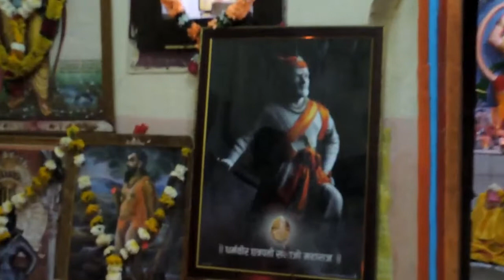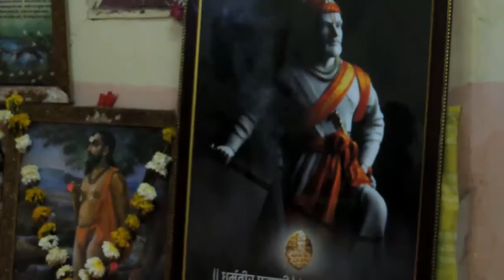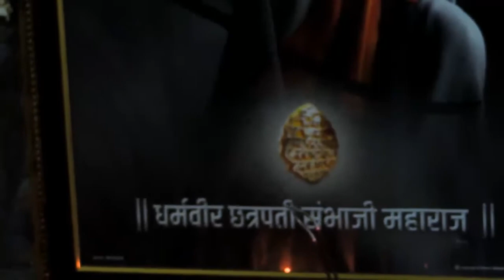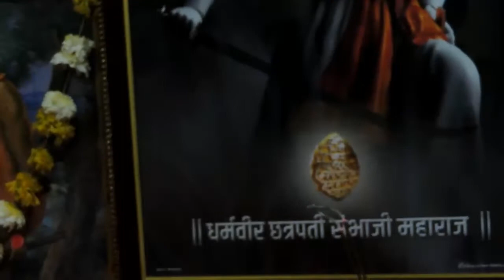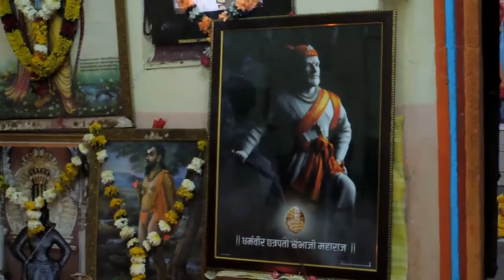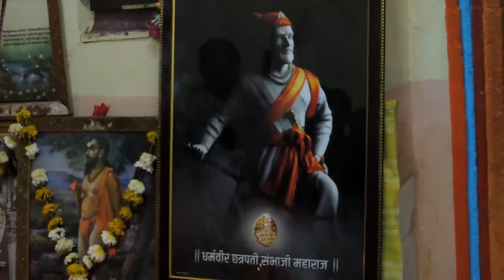धर्मरक्षक छत्रपति संभाजी महाराज बलिदान मास @ श्री दत्तात्रय स्वामी मठ शिरगांव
समस्त महाराष्ट्रात सध्या बलिदानं मास निमित्य श्रद्धांजलि दिली जात आहे। त्या प्रमाणे शिरगांव मठात दर रोज श्रद्धांजलि अर्पित केलि जाते। त्या कार्यक्रमा चे लघु चल चित्र।